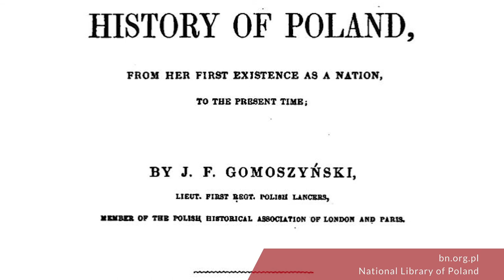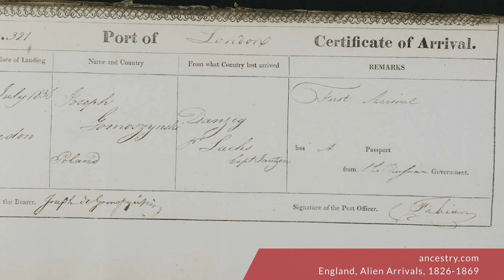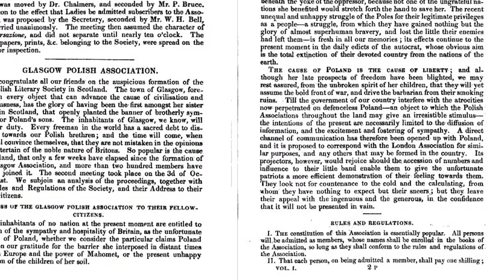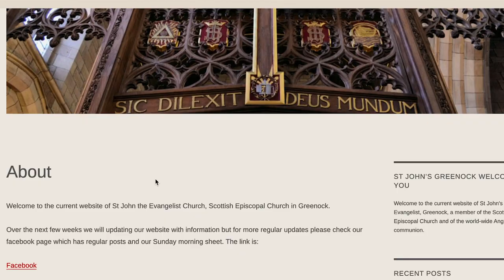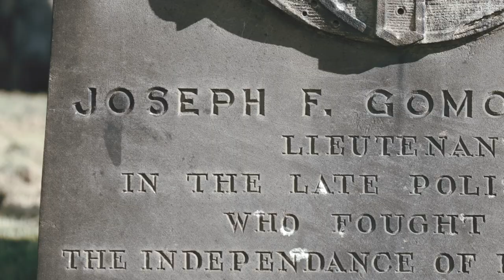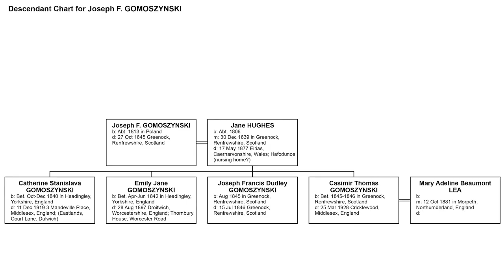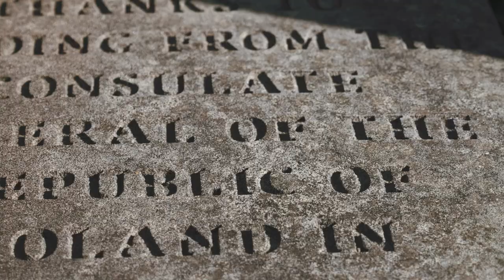November Uprising and the story of Józef Gomoszynski